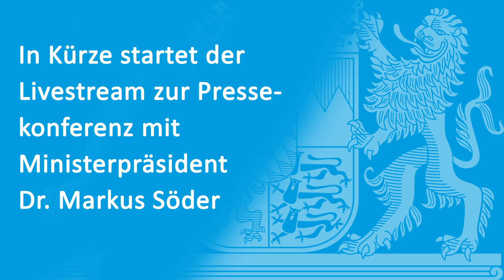Vorläufige Ausgangsbeschränkung in Bayern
Pressekonferenz am 20. März 2020 mit Ministerpräsident Dr. Markus Söder, Wirtschaftsminister Hubert Aiwanger, Innenminister Joachim Herrmann und Gesundheitsministerin Melanie Huml zur vorläufigen Ausgangsbeschränkung in Bayern anlässlich der Corona-Pandemie.